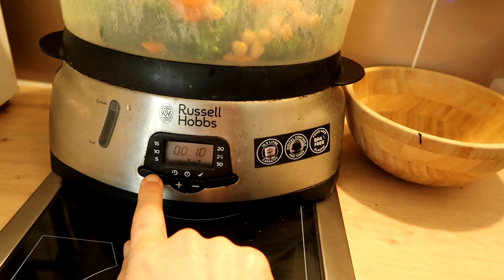Le vélo malpoli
Envie de m'aider ? C'est par là